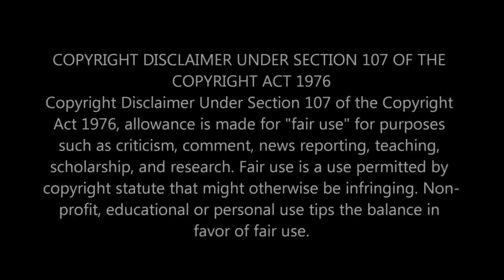Two Girls React to Disturbed - The Sound Of Silence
Hey you guys! This video was HIGHLY requested so now, here it is!  This was such a powerful performance! We enjoyed the vocals and piano! The violins and guitar were also beautiful touches! We were so moved by David's voice we couldn't have said it better in the video! And I just wanted to say thank you  to everyone who was on with us at the livestream! Mia and I were so nervous and you guys, our Youtube family, made us feel at ease! We are so happy to see that we make so many of you happy during these tough times! if you guys would like for us to do another livestream please comment down below! Maybe we can set another goal and once we reach it, maybe then can we go live again! It was so much fun and it was a beautiful thing getting to know where most of our viewers are watching us from! You are all beautiful people and we can't express it enough when we say that we appreciate every single one of you!  Thank you for the immense support and let's get to 15k! We love you guys!